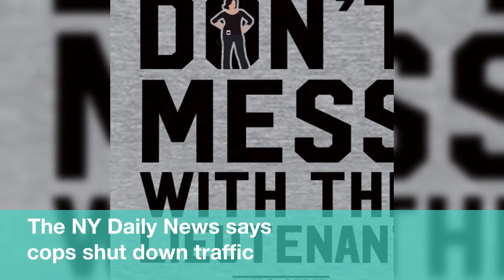'Law & Order: SVU' Caterers Cause NYC Bomb Scare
'Law & Order:  SVU'  dished  some  real-life  drama  when  its  catering  crew  unwittingly  served  up  a  bomb  scare.
The  bizarre  episode  unfolded  Thursday  just  outside  a  Manhattan  courtroom,  where  'SVU'  had  just  finished  shooting  for  the  day.
 The  catering  crew  was  packing  up,  and  briefly  left  an  urn  of  apple  cider  wrapped  in  cellophane  on  a  bench.
A  passerby  noticed  the  solitary  container,  with  a  wire  sticking  out  the  top,  and  called  NYPD.
 The NY  Daily News  says  cops  shut down  traffic  for  blocks  and the  bomb  squad  responded.
Cops  quickly  discovered  it  was  simply  an  urn  of  hot  apple  cider.